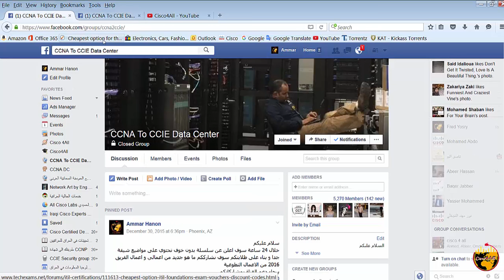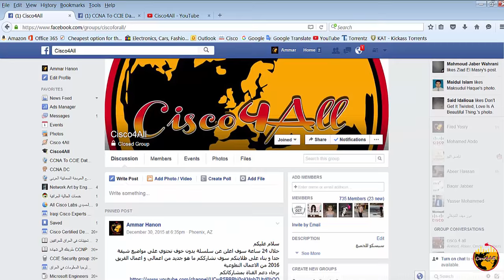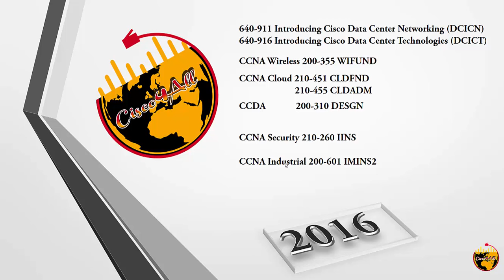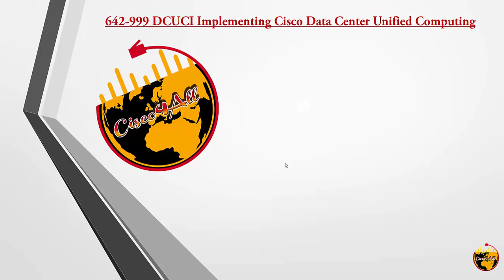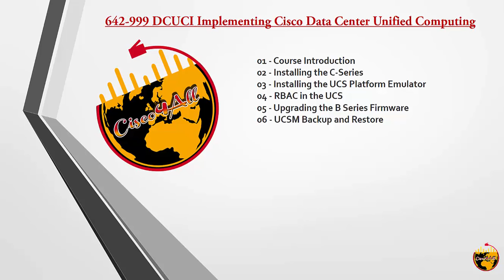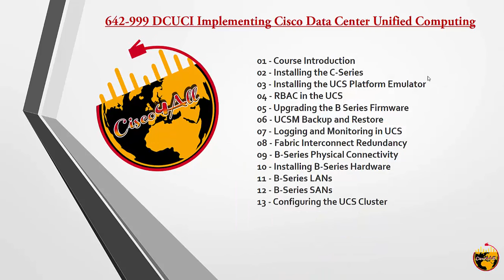No Fear By Engineer Ammar Hanon -1